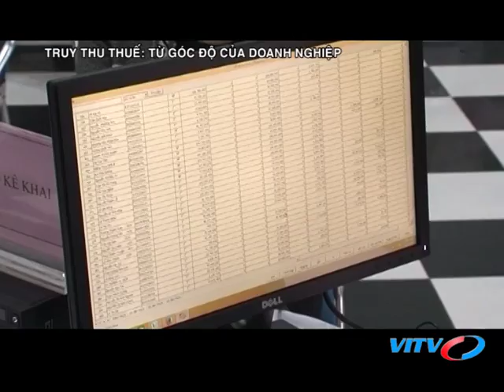VITV - Tài chính thuế -Truy thu thuế: Từ góc độ của doanh nghiệp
VITV - Tài chính thuế -Truy thu thuế: Từ góc độ của doanh nghiệp phát sóng 21:15 ngày 04/07/2018